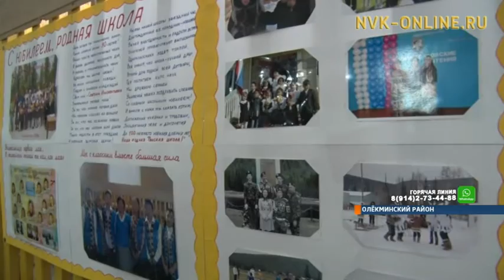В Олекминске Тянская школа имени И.Н. Кульбертинова отмечает 90-летний юбилей